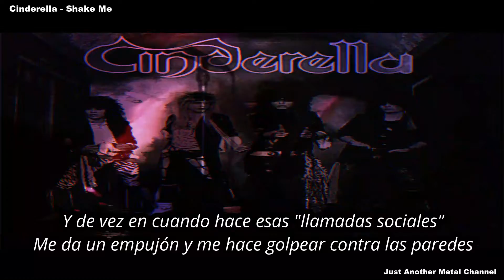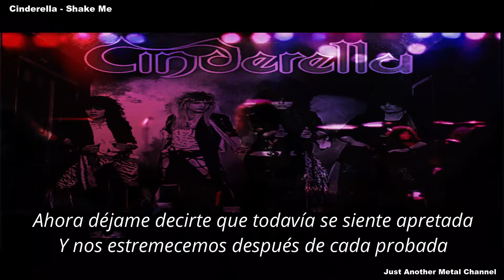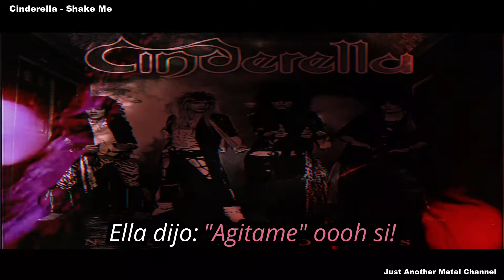Cinderella - Shake Me - Subtítulos en español